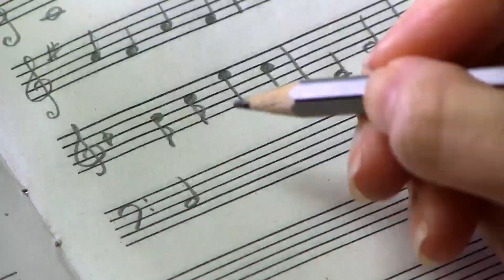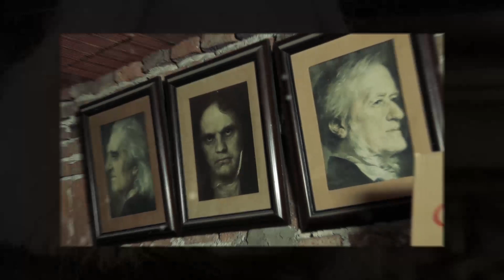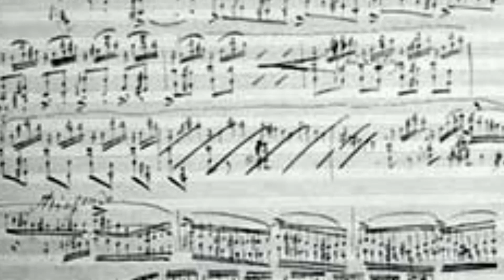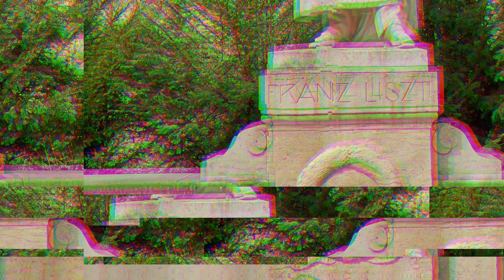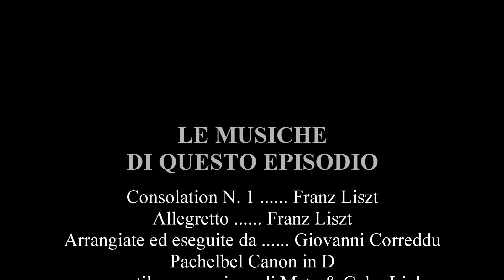La Storia della Musica S02E17 Franz Liszt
Leggi il testo su Tipeee